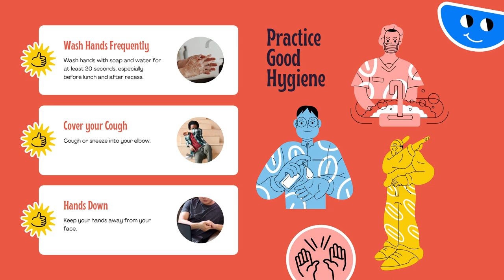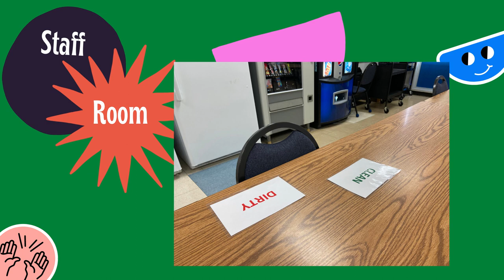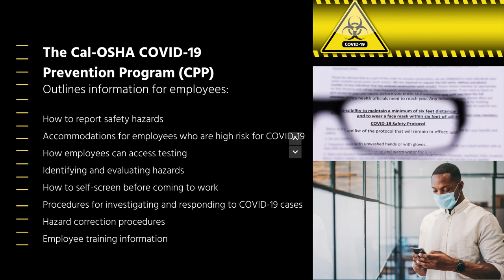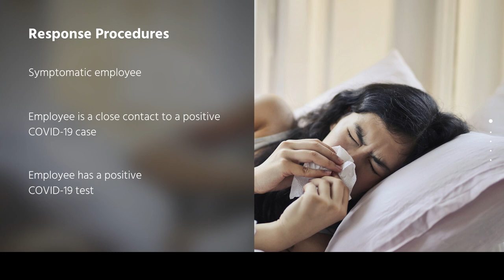Distance Learning Tips & Resources for FSUSD Families - Episode 10